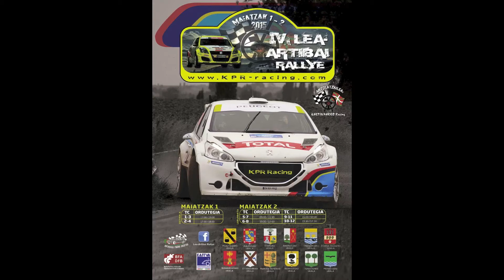Rally Lea Artibai 2015 Txus Jaio - Jesus Urkidi TC 10